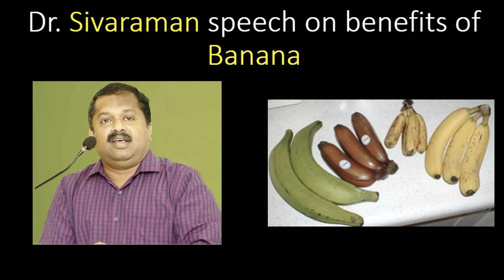வாழைப்பழத்தின் வகைகளும் அதன் மருத்துவ நன்மைகளும் - Dr.Sivaraman speech on benefits of banana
தினசரி கட்டாயம் ஒரு வாழைப்பழம் சாப்பிடுங்க -ரொம்ப நல்லது | Dr.Sivaraman speech on benefits of banana